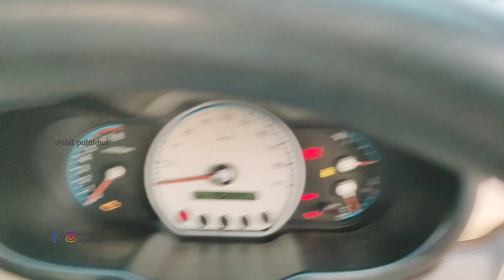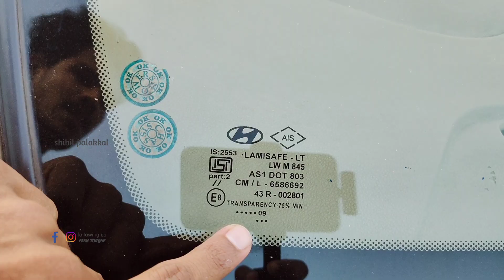Used Car വാങ്ങുമ്പോൾ ഇത്രയും കാര്യങ്ങൾ നിർബന്ധമായും ശ്രദ്ധിക്കുക|STEP BY STEP |fash torqe|malayalam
Used Car വാങ്ങുമ്പോൾ ഇത്രയും കാര്യങ്ങൾ നിർബന്ധമായും ശ്രദ്ധിക്കുക | STEP BY STEP | fash torqe |fash torque malayalam | fash torque vloge | fash torque vlogger | | moto vlogger |Used car | cars

വീഡിയോ മുഴുവനായും കാണാൻ ശ്രമിക്കുക 😊